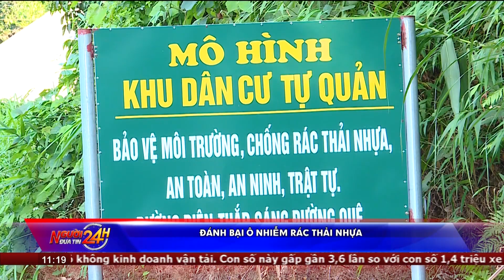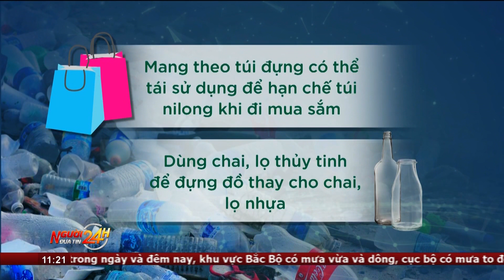Đánh bại ô nhiễm rác thải nhựa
Hôm nay, ngày 5/6 là ngày Môi trường thế giới. Ngày này năm nay có thông điệp “Đánh bại ô nhiễm rác thải nhựa”. Rác thải nhựa, đặc biệt là túi nilon vẫn chiếm tỉ lệ không nhỏ. Nếu được phân loại để tái chế, rác thải nhựa sẽ vẫn là tài nguyên hữu ích chứ không phải là thảm họa môi trường. Hiện nay, nhiều địa phương trên cả nước đã xuất hiện những mô hình phân loại rác và tái chế, góp phần giảm bớt rác nhựa xả thẳng ra môi trường.

⬇️⬇️⬇️ Tải THVL Audio để nghe đầy đủ